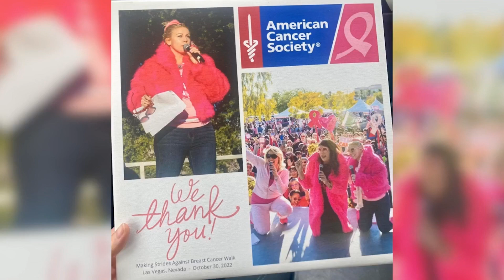Viral Vegas: Interview with News 3 Meteorologist Chloe Koast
Get to know this Vegas influencer! From a viral moment where she jumped in a pool to her career being kickstarted by Joe Biden, in this segment of our series Viral Vegas we sit down with News 3 Meteorologist, Chloe Koast. We talk about her career from its beginning to now from the good to the bad to the funny. We talk about her love for Las Vegas and her experiences working in local news and being on television.